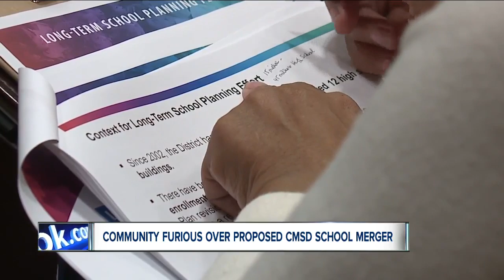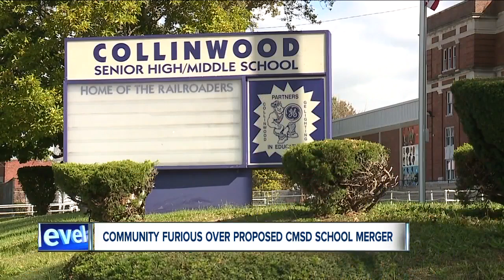Councilman, community members worry Collinwood HS will share fate of other shuttered schools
Cleveland City Councilmen Mike Polensek and Kevin Conwell both oppose a proposed plan by the Cleveland Metropolitan School District to close Collinwood High School and Martin Luther King High School and integrate the student populations with Glenville High School.